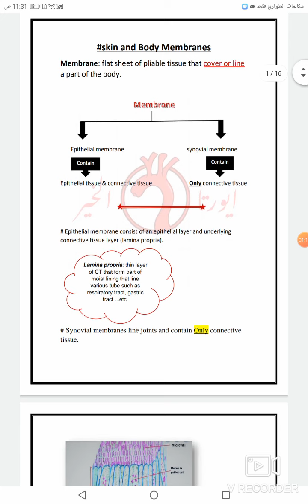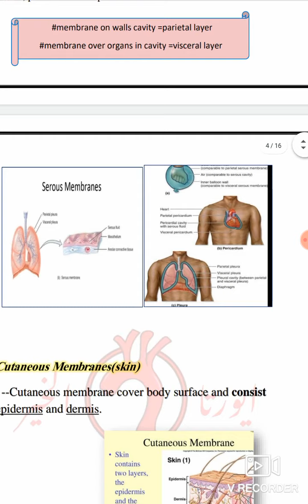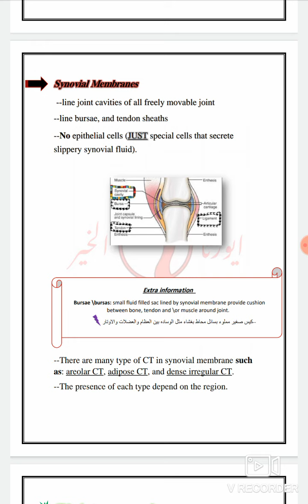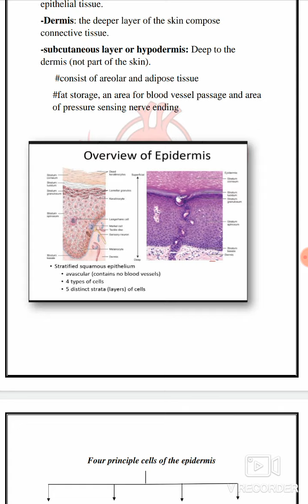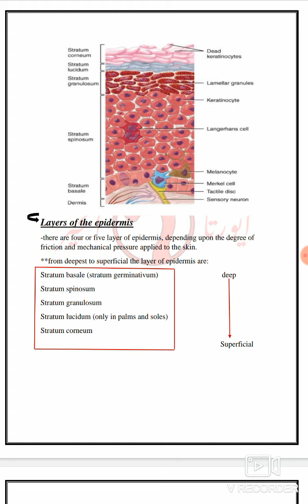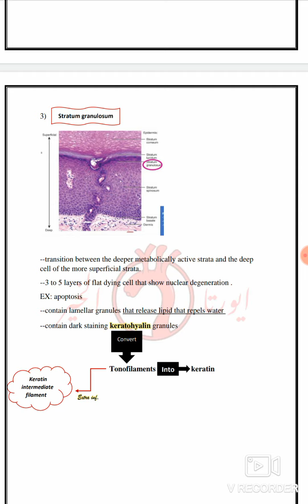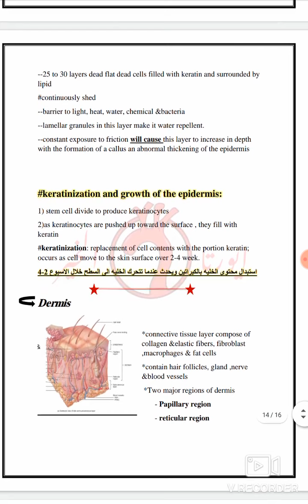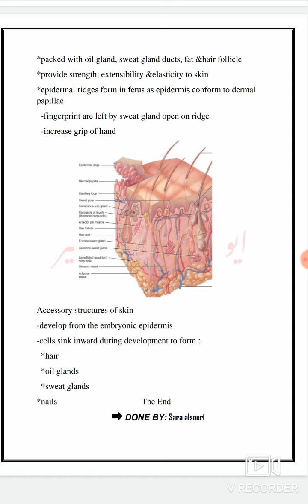Histology \\ Skin and Body Membranes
Histology
Skin and Body Membranes
اسم الكتاب المعتمد:
Junqueira’s Basic Histology Text and Atlas